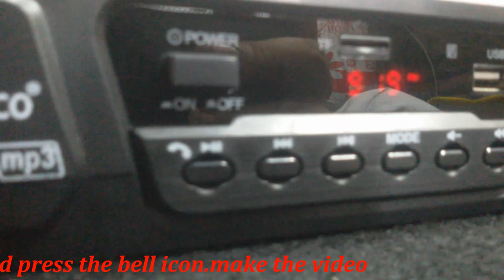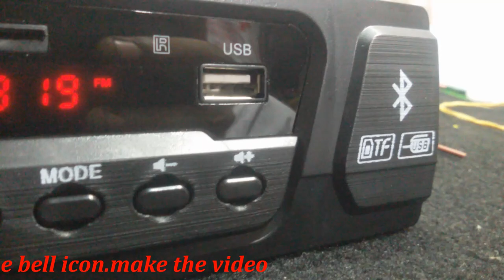Music Player MP3||12v Music Player||For toto e rickshaw music player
1.mp3 player

2.music player

3.12v music player
mp3 player#music player#

hy welcome my youtube channel TECHNOLOGY SADDAM